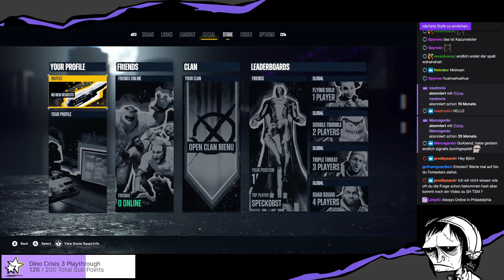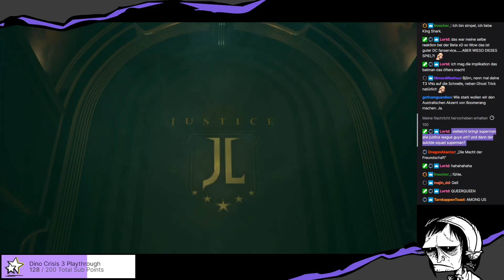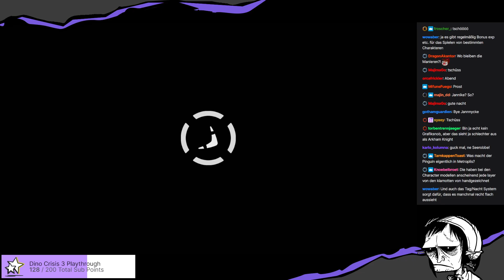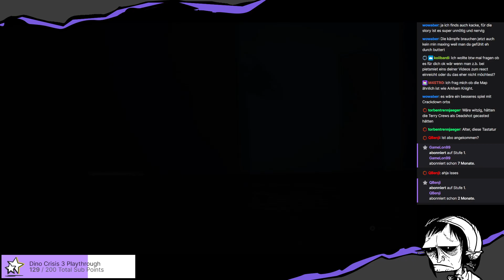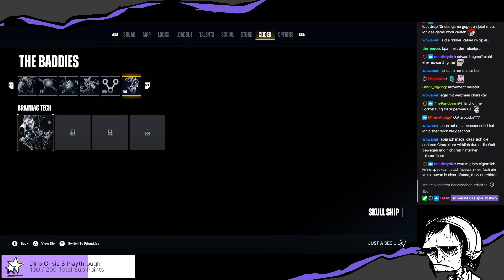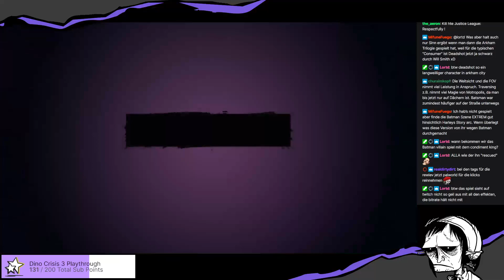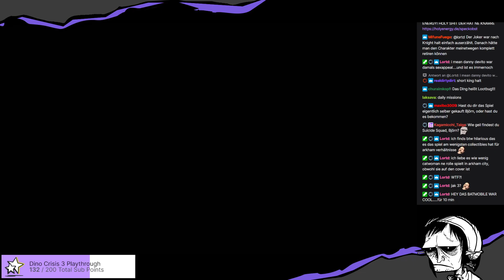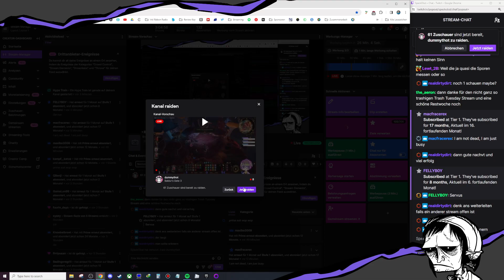Ist es wirklich so schlecht? | Suicide Squad Kill the Justice League (Trash Tuesday)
Live Service. Warum muss es gerade Live Service sein?

Ich hoffe wirklich, dass Rocksteady als Studio daran nicht verrecken.